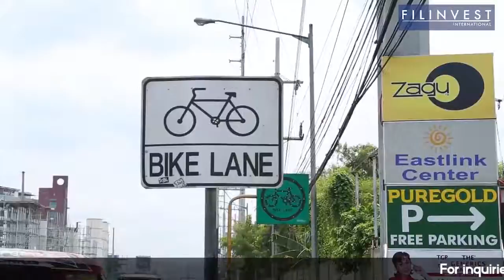ONE SPATIAL PASIG FRICH REVO